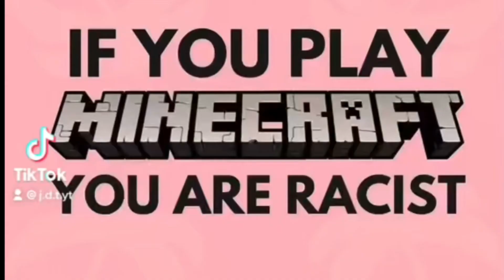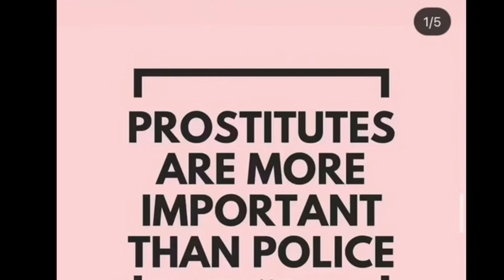J.D.T. Tik Tok Compilation #1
Main channel